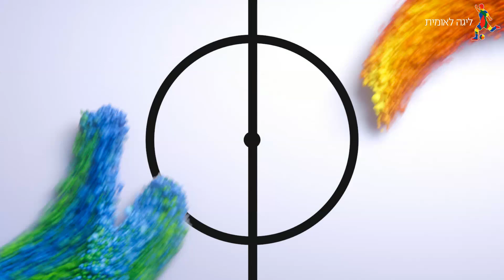מחזור 15 | תקציר: סקציה נס ציונה - הפועל ק"ש 1-0